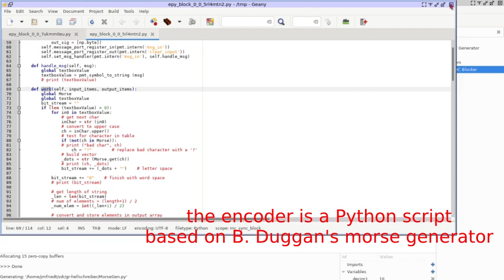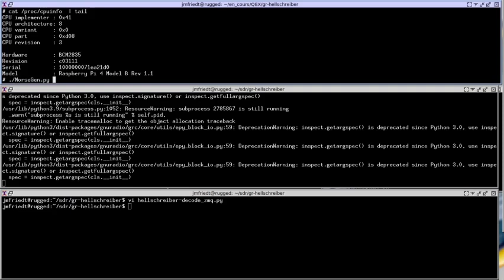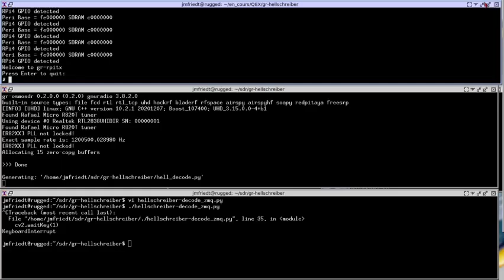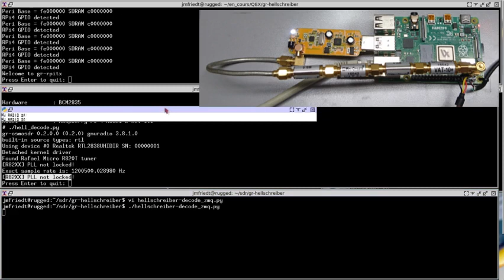gr-rpitx generates Hellschreiber digital communication, decoded by GNU Radio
Demonstration of using gr-rpitx ) to emit a Hellschreiber digital signal and decoding using gr-hellshreiber (by T. Lavarenne The receiver is either executed on the host PC or the RPi4, while the remote decoder is fed through a 0MQ stream to display the message on the host PC.